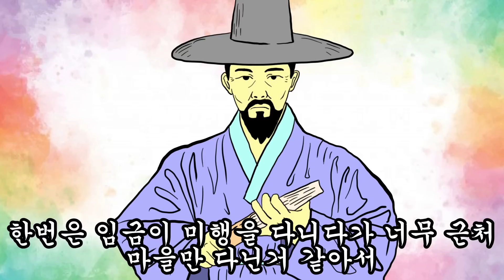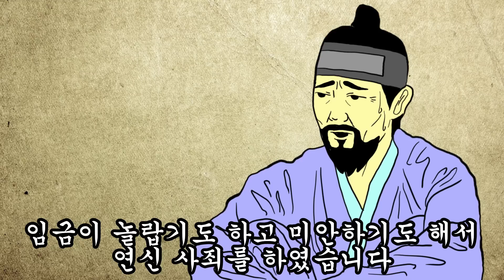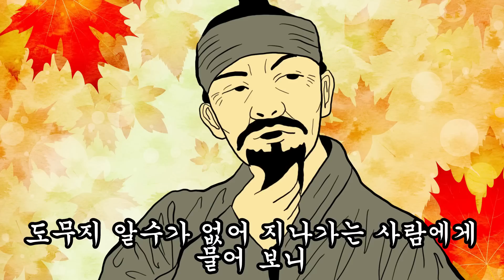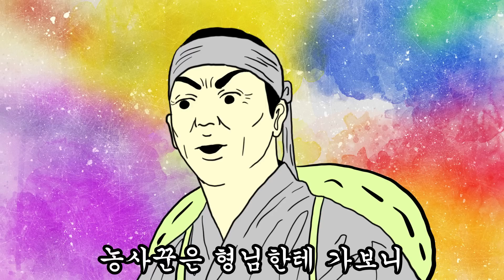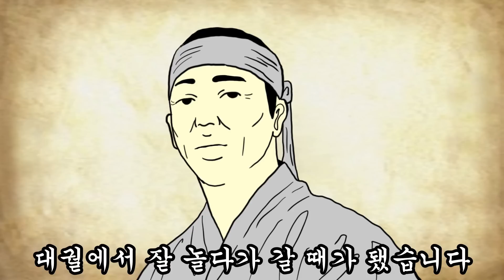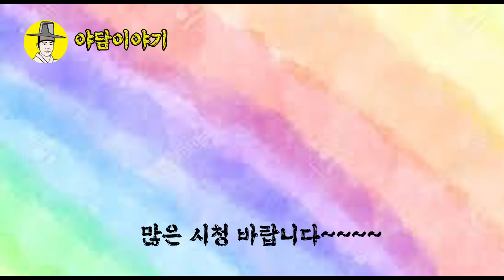야담 이야기 과부 어머니를 모시는 농사꾼이 임금과 의형제 맺은 사연 (조선시대 민담)마님 머슴 옛날이야기